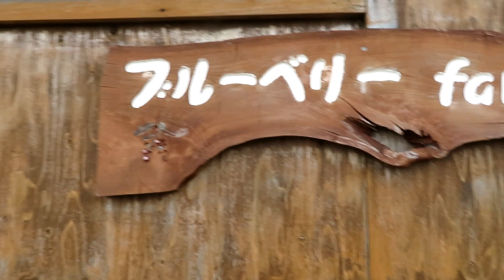全壊した竹棚４０時間かけて完全修復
２０２４年度４月、世の中の決まり事新規体制スタートですね！
ヨッシー農場も、３月に吹き荒れた強風で、天吊りカボチャの棚が全壊しました。一度はガックリ来たけど、ケジメもつけずに此の訳に見放す訳には行きません。人に頼らず、孤独な自力作業４０時間かけて、完全修致しました。